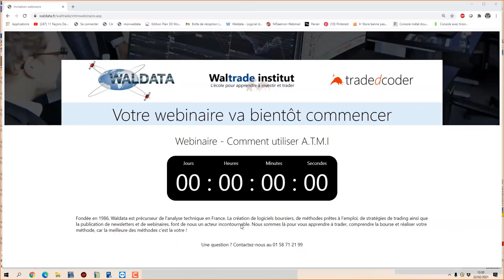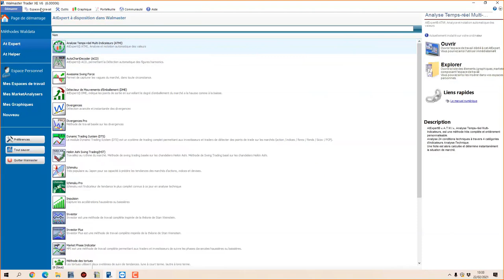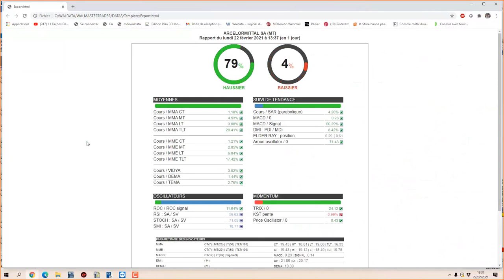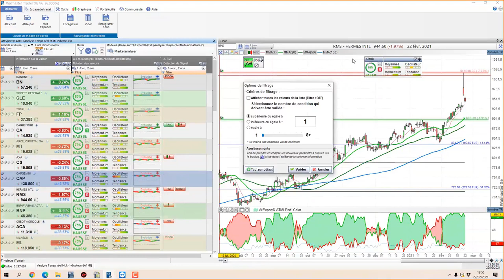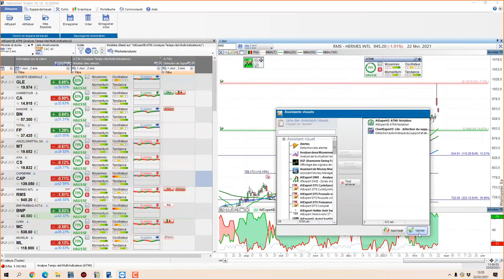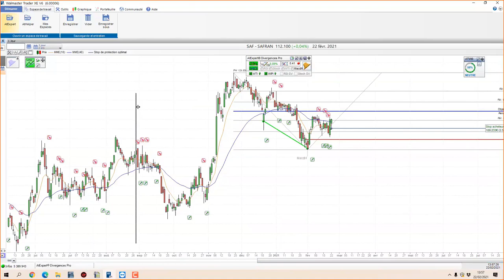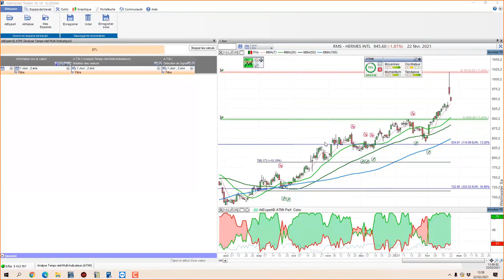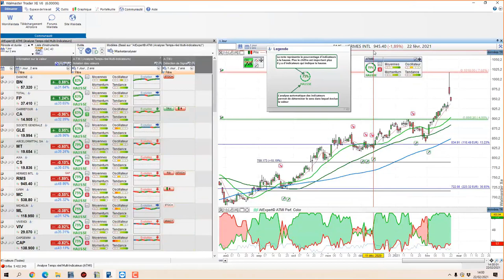Bourse et trading - Comment utiliser A.T.M.I